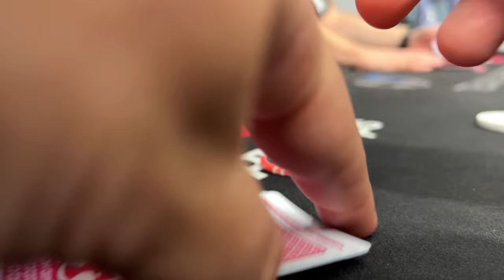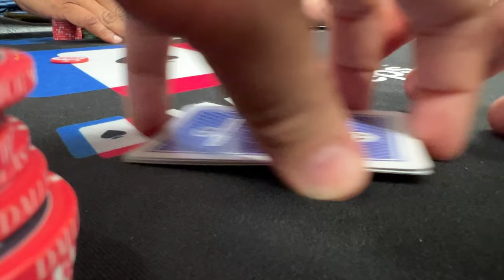TOP SET vs. HUGE DRAW FOR $4.2K $5/5/25 Pot Limit Omaha - Poker Vlog EP 08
Playing $5/5/25 Pot Limit Omaha at @texascardhouse Dallas in this session!